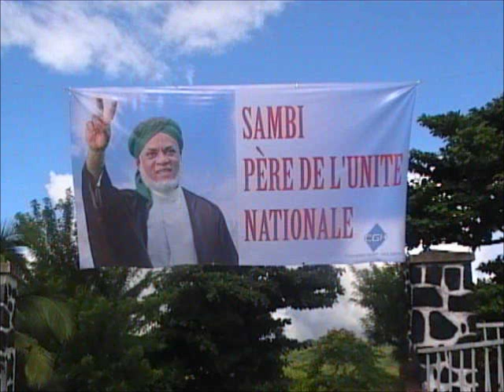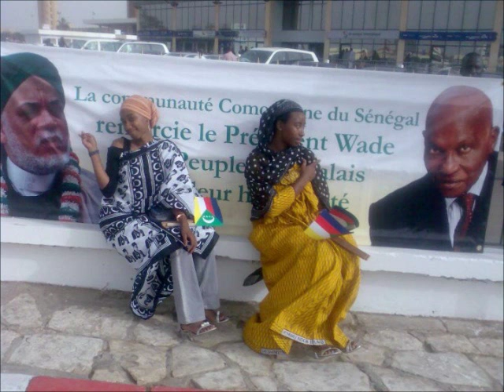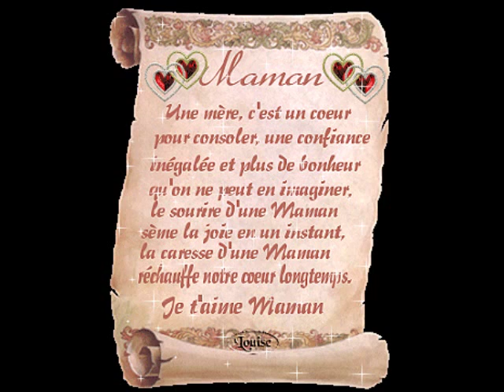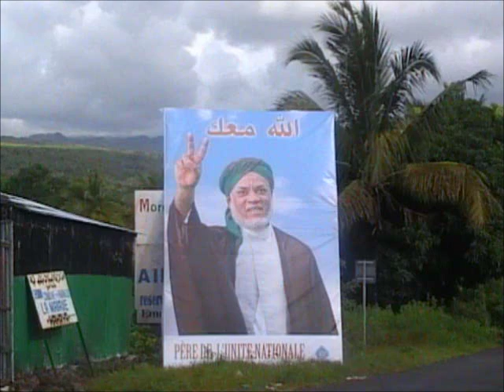CHANSON SAMBI JUILLET 2014